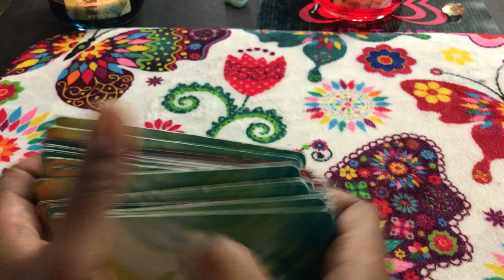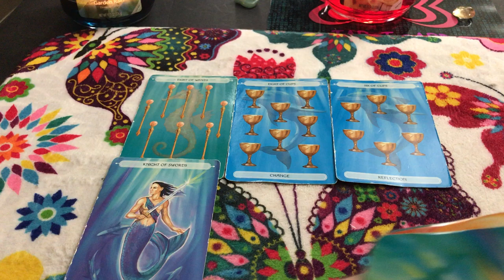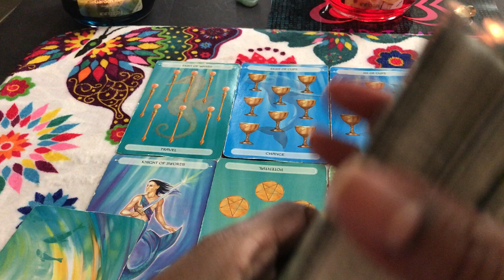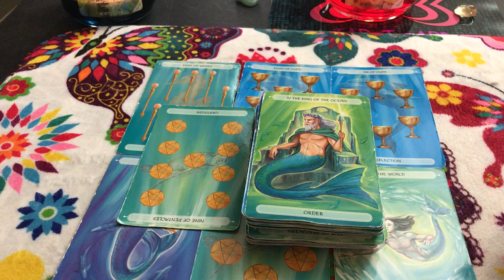🦋 (TIMELESS)) Aries weekend forecast. Talking wont get you out of this one. you should have called.